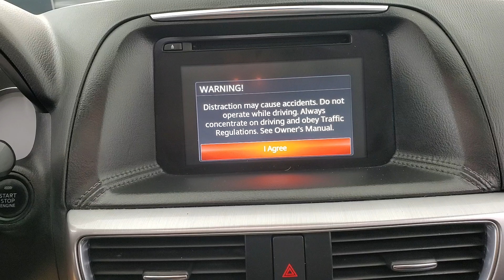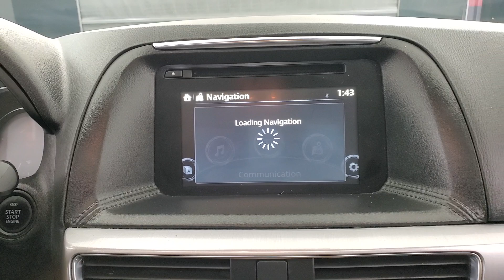2016 Mazda CX-5 Touring NAVIGATION SUNROOF BACK-UP CAMERA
Stock #:898619
2 KEYS, AUXILARY AUDIO INPUT, BACK-UP CAMERA, BLIND SPOT MONITOR, BLUETOOTH CONNECTION, CD PLAYER, FOG LAMPS, HEATED FRONT SEATS, INTEGRATED TURN SIGNAL MIRRORS, KEYLESS START, LANE DEPARTURE WARNING, NAVIGATION SYSTEM, POWER DRIVER SEAT, PRIVACY GLASS, PUSH BUTTON START, SUNROOF/MOONROOF, USB, 118-POINT INSPECTION PROCESS.
26/33 City/Highway MPG

26/33 City/Highway MPG